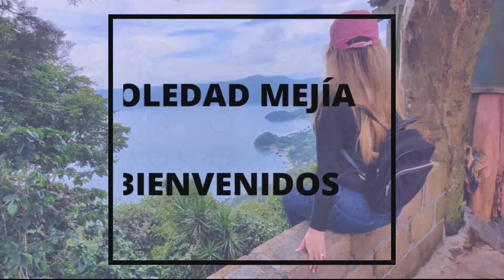Se le concedió su petición a esta abuelita y así recibe toda esta bendición 😇❤